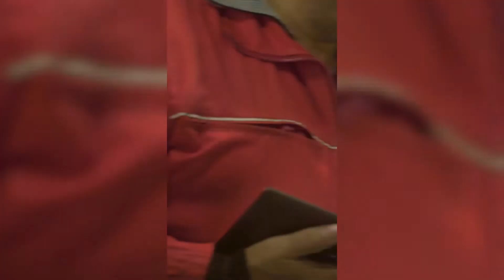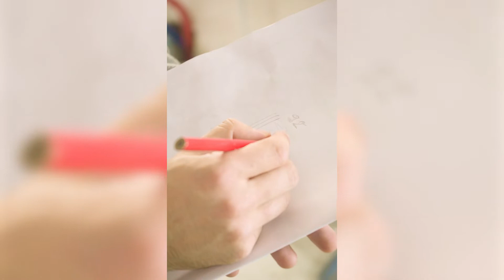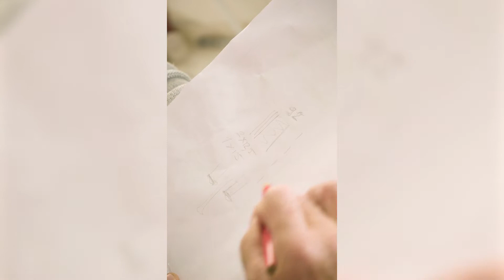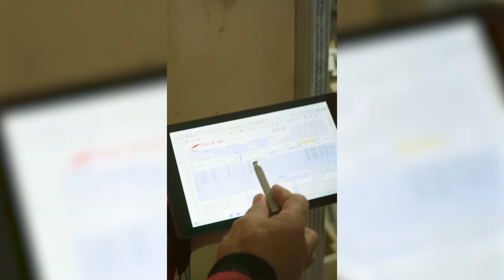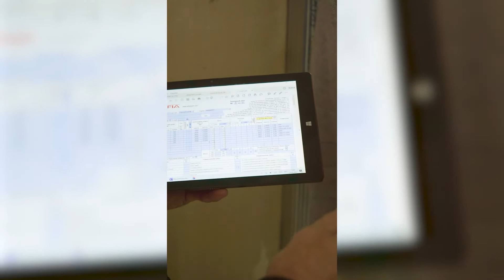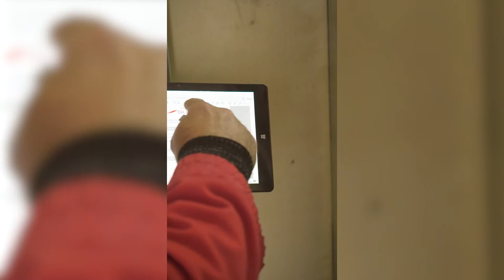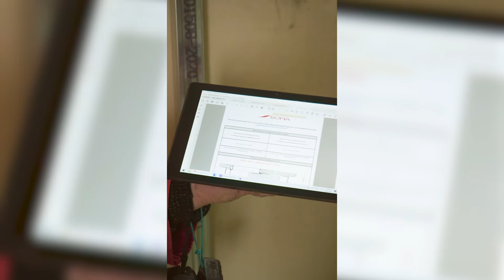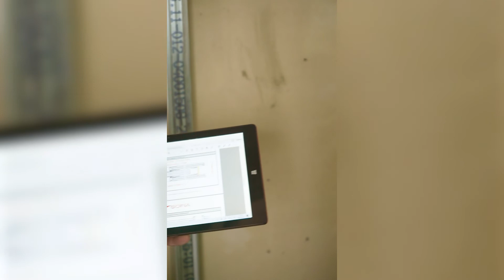Двери скрытого монтажа | Замер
Замер дверей на объекте ЖК Цивилизация на Неве

Работы на объекте ведутся по-нашему дизайн-проекту. Во время разработки проекта, на этапе комплектации, дизайнер-комплектатор предлагал несколько моделей межкомнатных дверей заказчику. Заказчик выбрал вариант, который ему больше понравился. Далее, по выбранным моделям, вся техническая информация была передана дизайнеру -проектировщику для формирования проемов под двери в чертежах.

Но на моменте реализации заказчик передумал и выбрал другую модель дверей. Дизайнер запросила техническую информацию о новой модели у подрядчика, чтобы перенести ее на чертежи, но к сожалению, информации не было, так как это новая модель.

Во время реализации, на этапе подготовки проемов под двери. Для получения полной информации по размерам на объект вызвали замерщика от подрядчиков. В данном проекте подрядчиком являлись двери «Софья».
На замере дверей  присутствовал дизайнер, руководитель строительного отдела и прораб. Замерщик передал дизайнеру полную информацию по размерам проемов. Сотрудникам строительного отдела замерщик рассказал о нюансах монтажа выбранных моделей.

Благодаря предварительному обсуждению установки и точному замеру дверей:
✔️дизайнер вносит в проект точные размеры дверных проемов и передает их ремонтникам
✔️руководитель ремонтного отдела и прораб заранее, до производства работ, выясняют особенности работы с данными моделями дверей и выявляют как лучше и правильнее организовать работу узконаправленных специалистов.